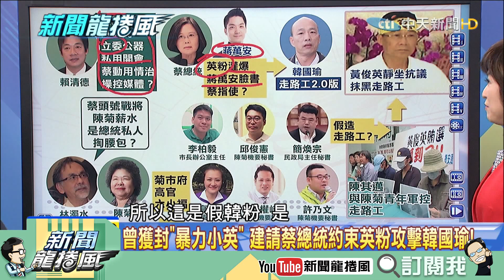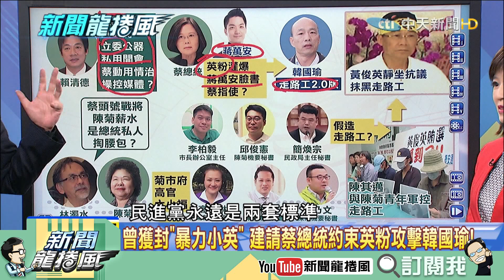【精彩】酸韓看小抄又拒他發言 前議長康裕成卻讓陳菊雞同鴨講1分半！